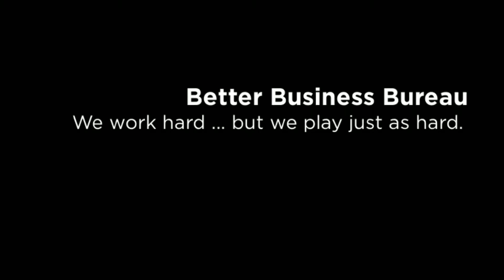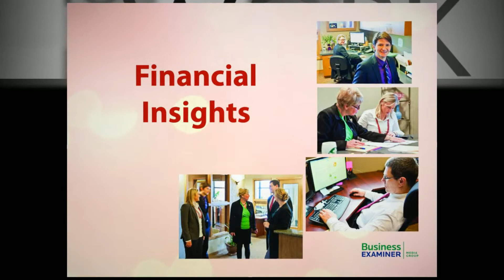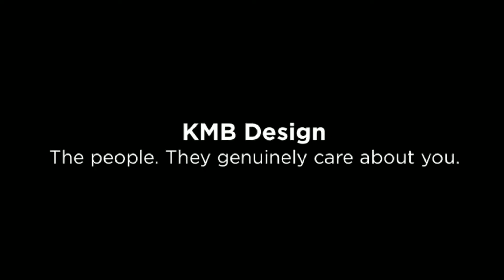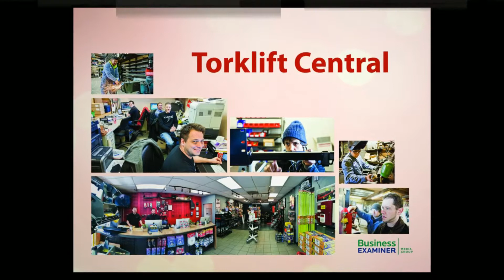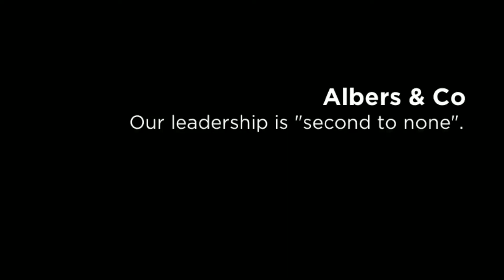Top Places To Work 2014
Top Places to Work recognizes outstanding company cultures
in the South Sound. The finalists are:
A Step Ahead
Albers & Company
The Artisans Group
Auburn VW
Better Business Bureau
BiNW
CodeSmart
Columbia Bank
Doty Beardsley & Rosengren
Farrelli's Wood Fired Pizza
Financial Insights
KMB Design Groups
LaborWorks
Machine & Fabrication
Panagiotu Pension Advisors
Premier Media Group
Print NW
Rapport Benefits Group
Reber Ranch
Smith Fire Systems
Sunset Air
Tacoma Community House
Torklift Central
Washington Architectural Hardware
Washington Business Bank
Ziegele Smile Studio